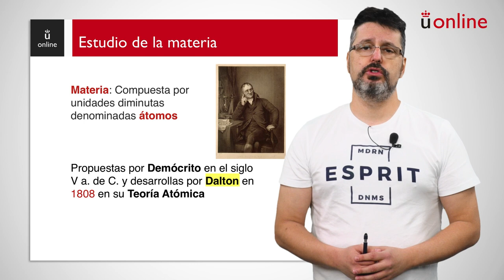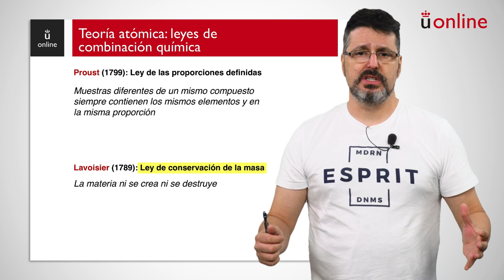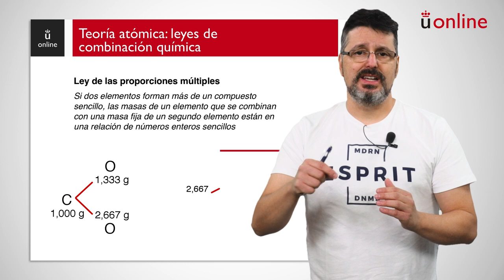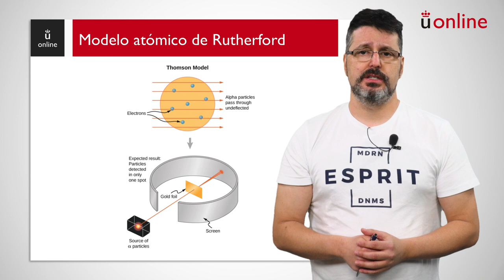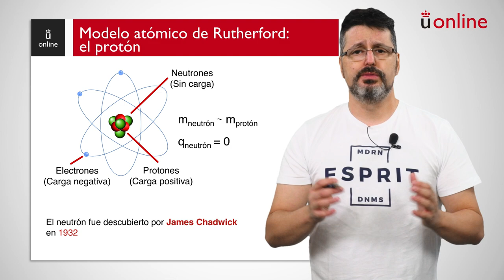Estructura de la materia: primeros modelos atómicos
Curso 0 - Química - Estructura de la materia: primeros modelos atómicos